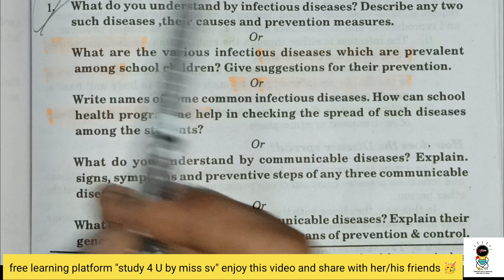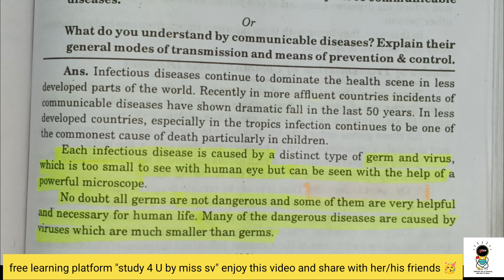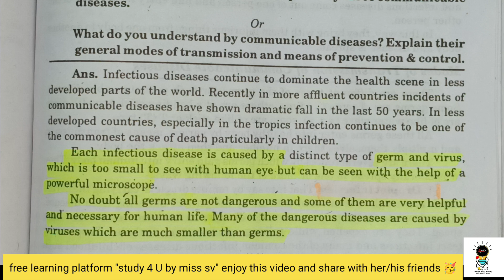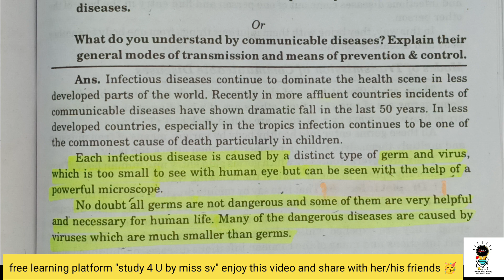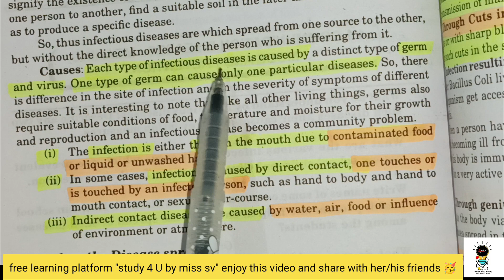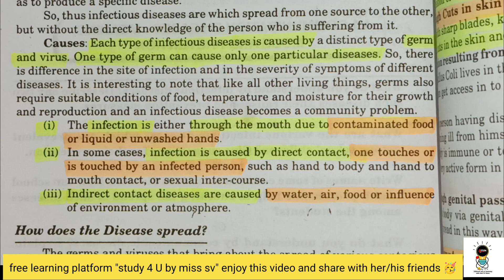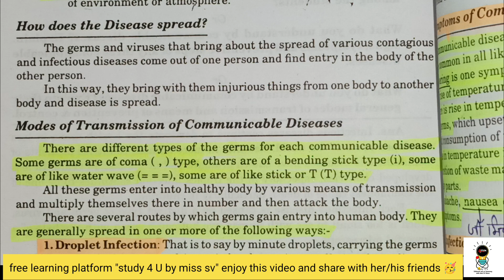part -1 communicable diseases & causes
health physical and yoga education,
communicable diseases for health physical and yogacommunity health nursingchicken poxCommunicable diseasesB ed physical educationB ed types diet nutrition